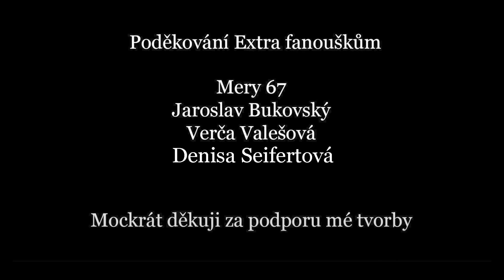VĚDĚLA, ŽE UŽ NIKDY SVOU SESTRU NEUVIDÍ